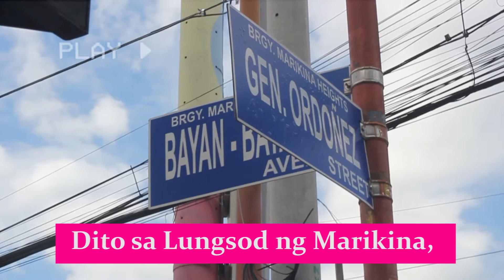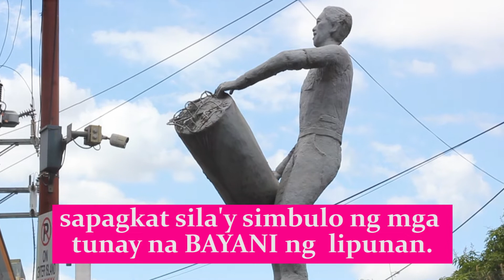"Rebulto"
Isang maikling dokumentaryo tungkol sa mga rebulto ng mga karaniwang manggagaawa sa Lungsod ng Marikina.